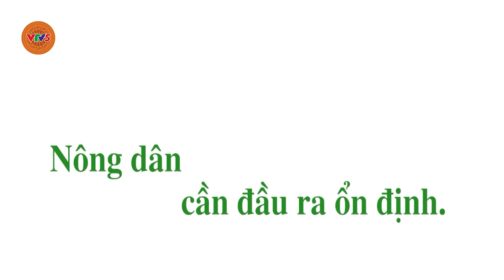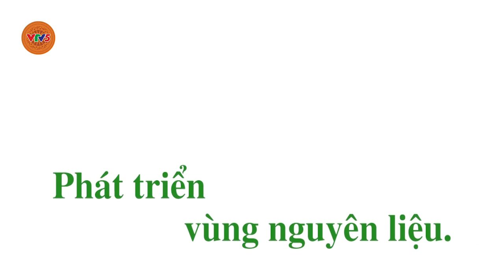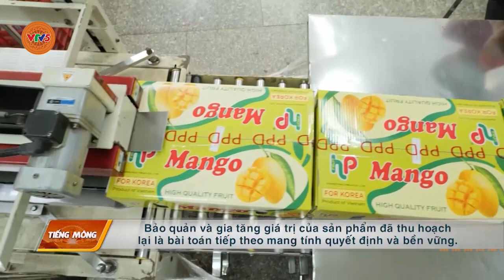[TIẾNG MÔNG] SẢN XUẤT XANH | VTV5